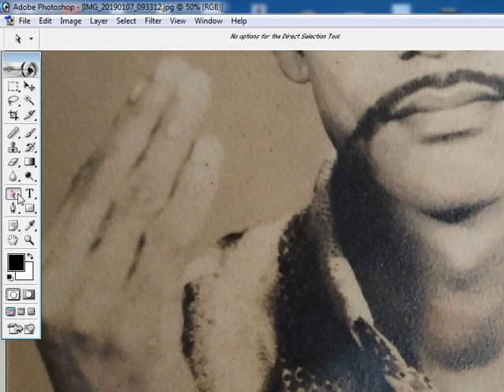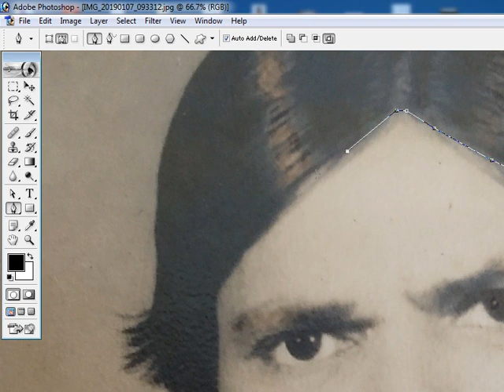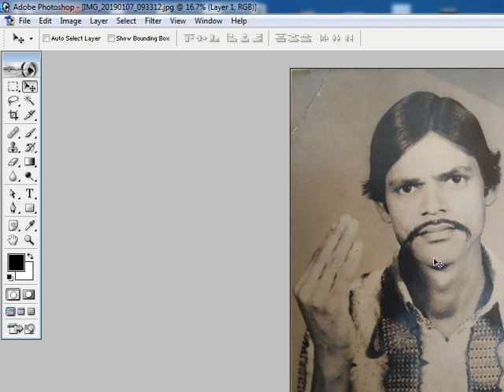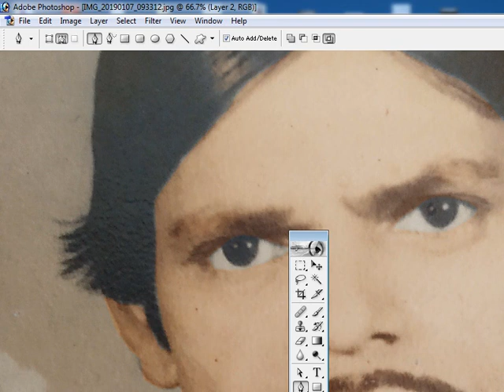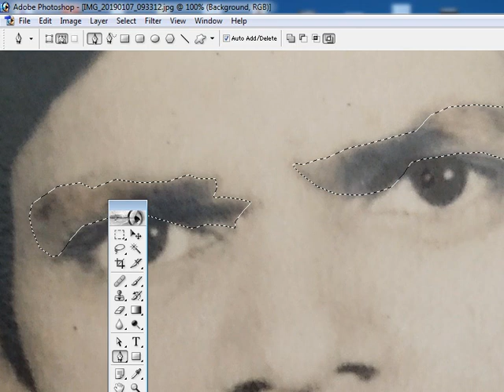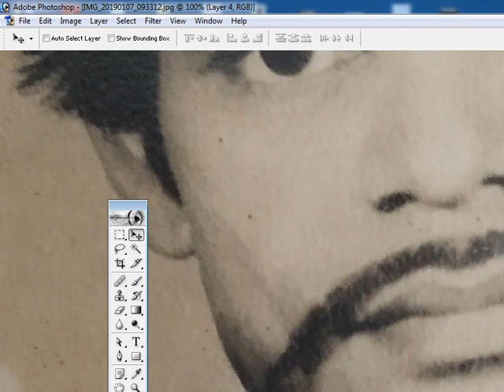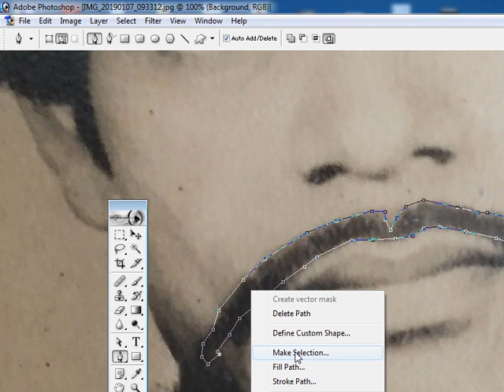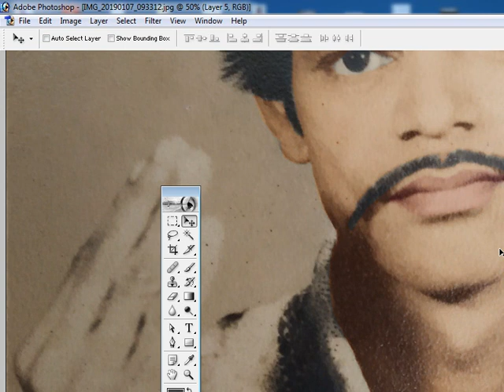Black & White to Color Photograph